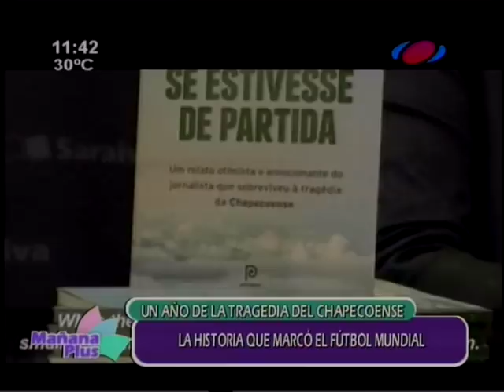Chapecoense: a un año de la tragedia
Hoy se cumple un año de la tragedia que marcó y unió al mundo del fútbol alrededor del humilde Club Chapecoense de Brasil. Si bien la tragedia aérea ocurrió hace un año, las cicatrices todavía se sienten vívidas en la ciudad de Chapecó, en el sur de Santa Catarina; mientras el Chapecoense sigue su proceso de reconstrucción.